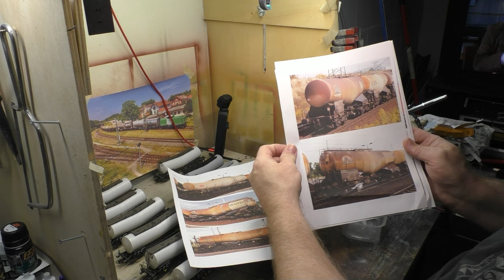Mittelstadt-TV, Tutorial altern von Knickkesselwagen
Heute gibt es mal ein Tutorial wie ich die Knickkesselwagen von Roco und Modellbahn Union altere. Viel Spaß beim anschauen. Hier drunter noch die Auflistung der
Verwendete Farben
Stifte: AK 10012 Rost
           AK 10001 Schwarz
Wash: Vallejo 76.518 Schwarz
            Vallejo 76.506 Rost
            Vallejo 76.514 Dark Brown
Farbe Drehgestelle: Vallejo 71.041 Rotbraun
Klarlack: AK 183 Ultra Matt
Farbpigmente: H0fine #655 Alter Rost
                                       #653 Bremsstaub
                                       #650.1 Lösung